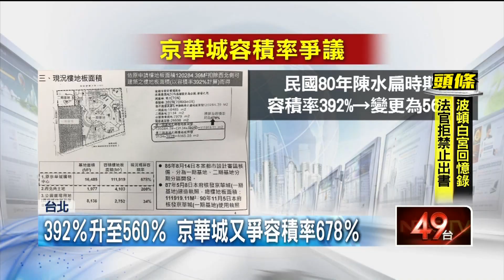京華城又爭容積率678％ 議員批VIP級待遇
爭議多年的京華城容積率問題，最後在市長柯文哲任內獲准，從392％提升至560％，這預估市值可高達近百億，不料，京華城又持續爭取要恢復到都市計畫說明書的678％，就被議員批評，京華城爭取容積率，訴願被內政部駁回，行政訴訟也還沒有定讞，市府卻急著開會，質疑是VIP級待遇。